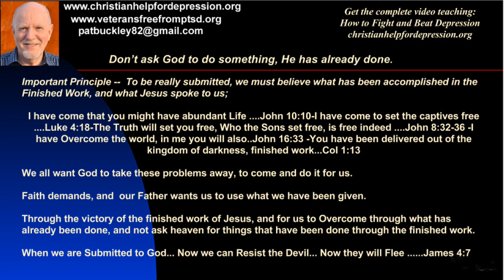Best Prayer for Depression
The best prayer for depression is one that has its foundation in the Word of God. A Prayer that agrees with and lines up to the truth in the Word. Therefore, we do not ask God to do something that He has already done.